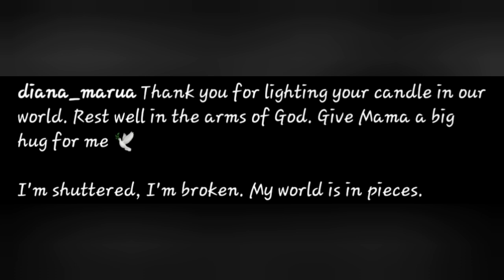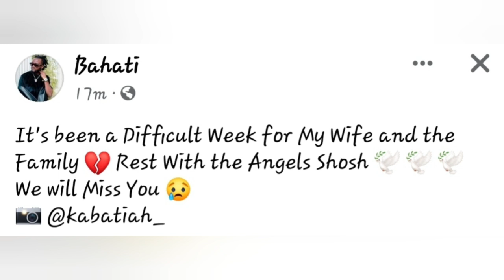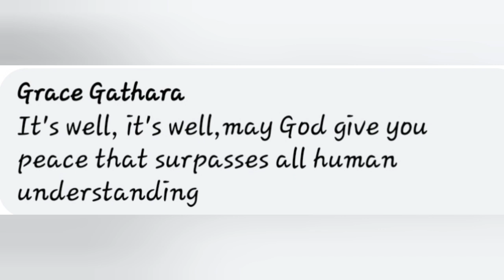Pray For Diana Bahati & Family 💔 Husband Bahati Shares Heartbroken Diana At Shosh Send Off.